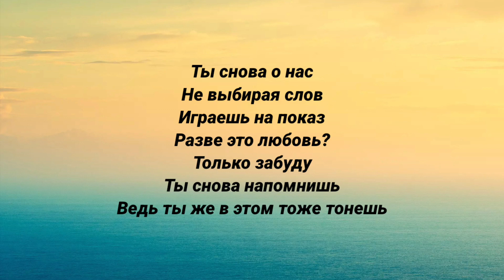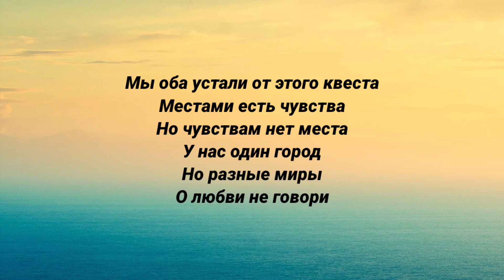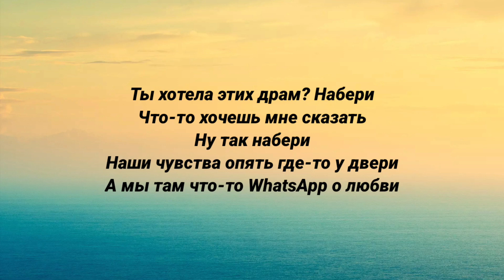Эллаи - Набери (текст песни)